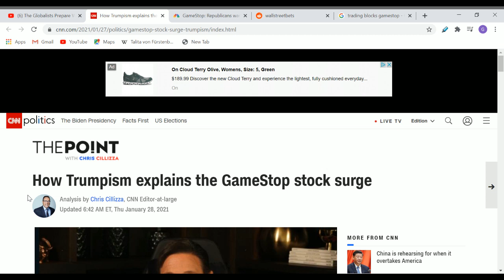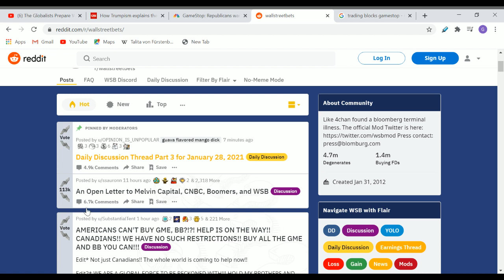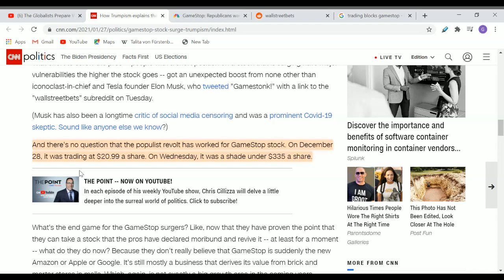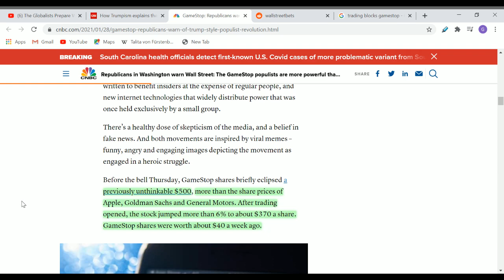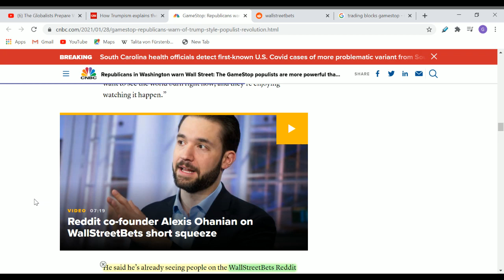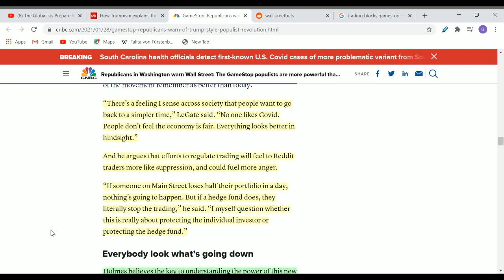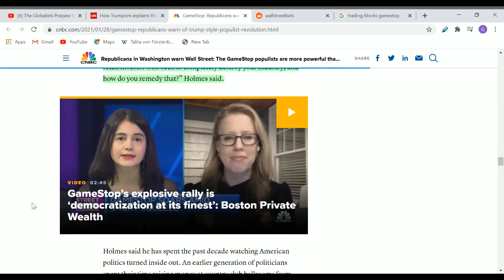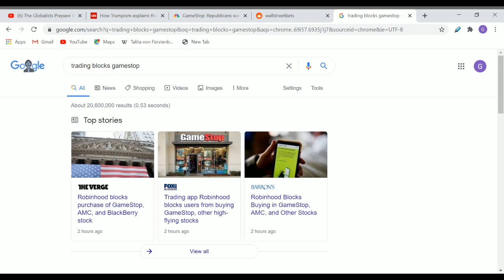Gamestop, investment rebellion!